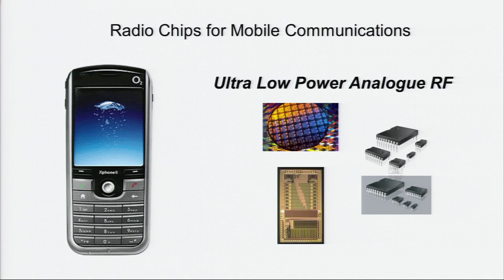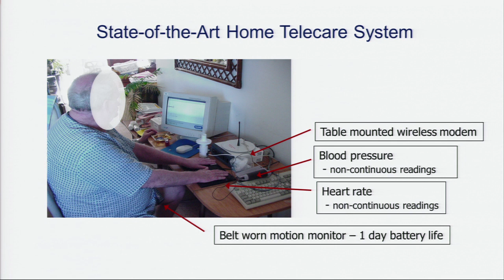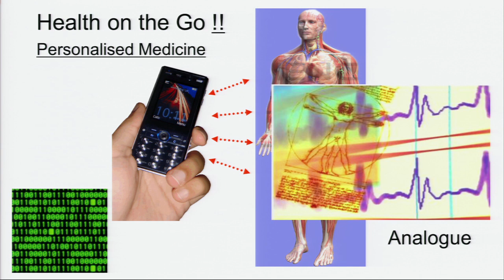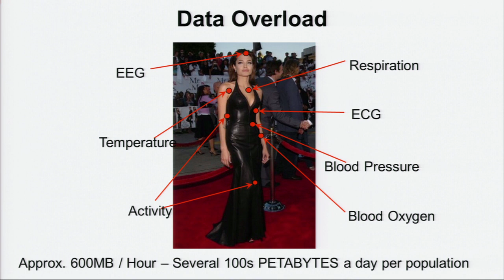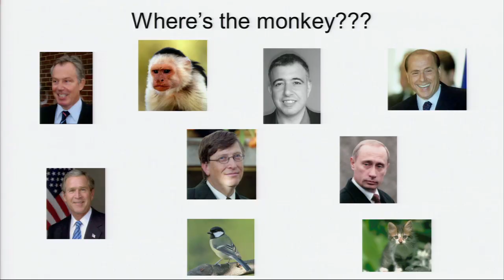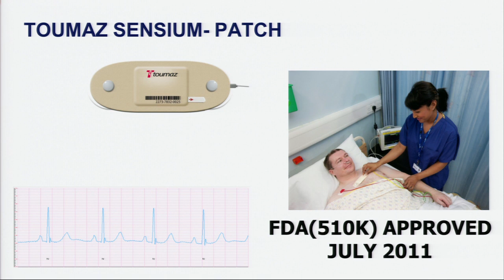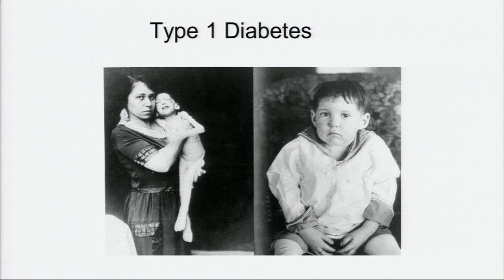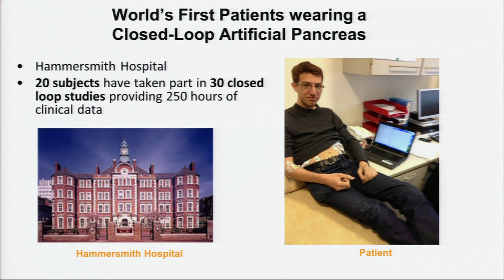Professor Christofer Toumazou at G8 Innovation Conference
Professor Christofer Toumazou, Chief Scientist of the Institute of Biomedical Engineering, Professor of Circuit Design at Imperial College London, CEO DNA Electronics Ltd, CEO Toumaz Holdings Ltd. speaking at G8 Innovation Conference on 14th June 2013.